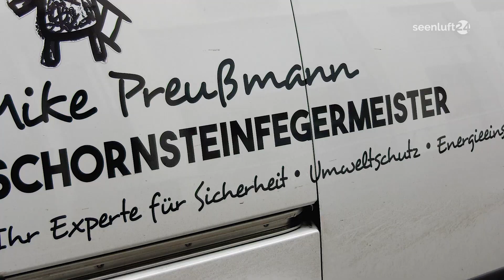Schornsteinfegermeister Mike Preußmann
Kennen Sie noch jemanden mit einem Kohleofen? Vermutlich nur wenige. Doch einen Schornsteinfeger brauchen wir trotzdem. Er weiß genau wer bei uns wie heizt. Katja Hubatsch war wieder einmal neugierig und machte kurzer Hand ein kleines Praktikum.